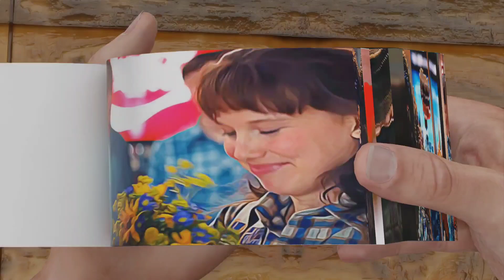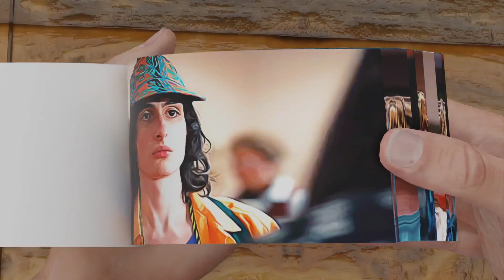Stranger Things 4 Flipbook | Airport Reunion Scene Flipbook 😥💘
In this video me made flipbook of Stranger things and in this Flipbook we made Airport Reunion Scene Flipbook.